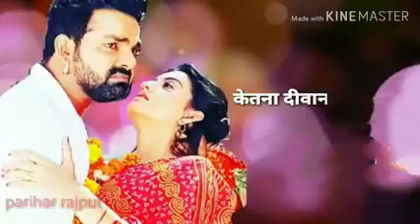bablu Kumar Dj